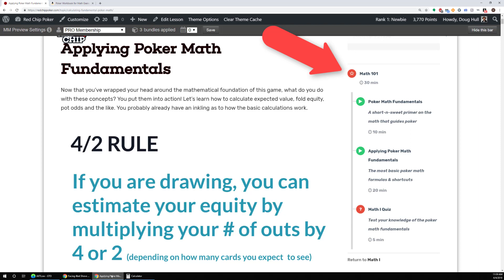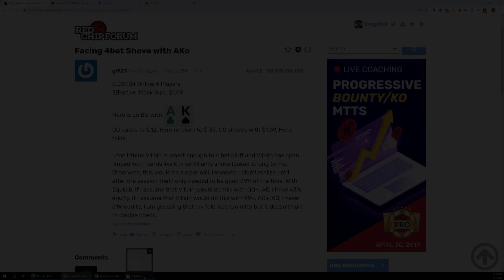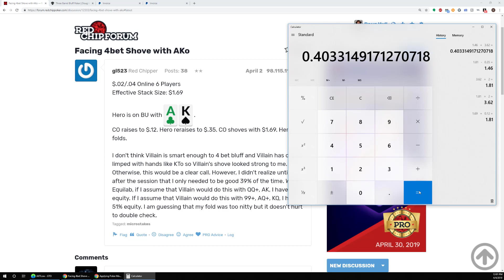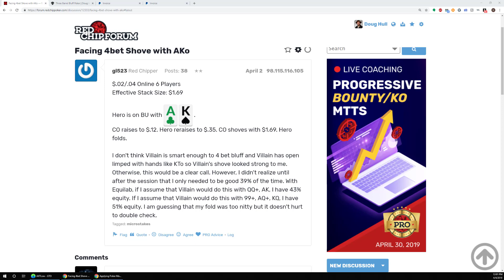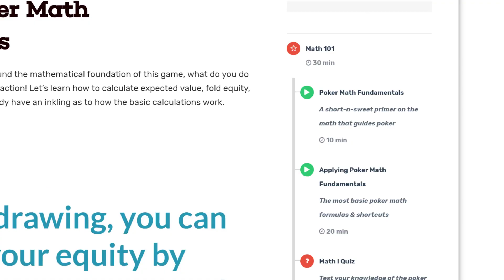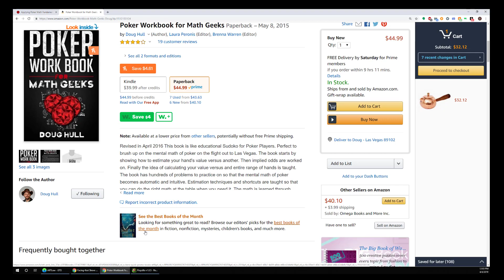Pot odds when calling a shove pre-flop with AKo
One the Red Chip Poker forums a red chipper need to know if he had the equity to call off with AKo.  Coach Doug Hull does the math to find out.